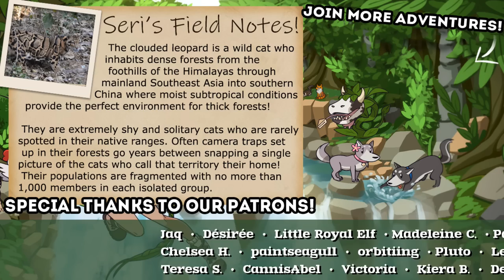There Is a Reason We STAY in the Safe Zone!! 🐈🤖 Stray • #8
🌿💚 Stay curious!! 💚🌿